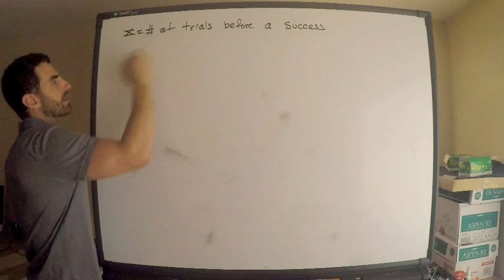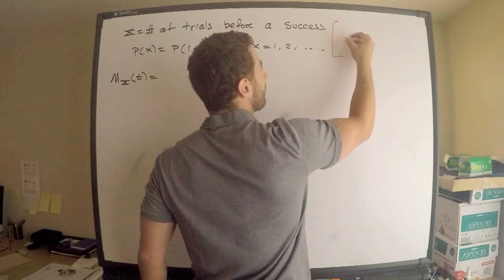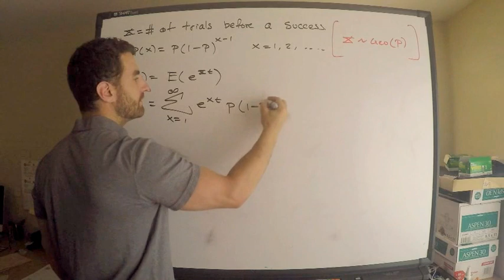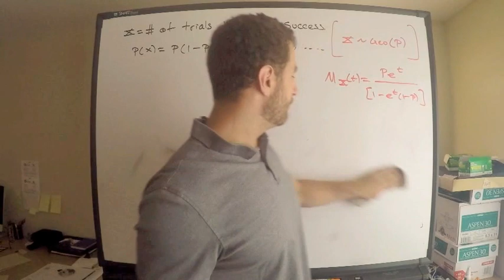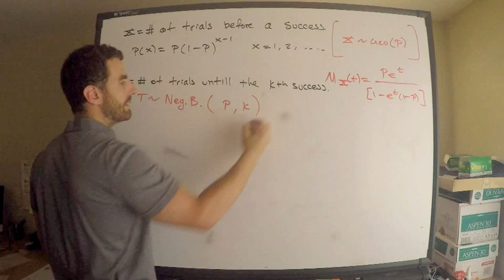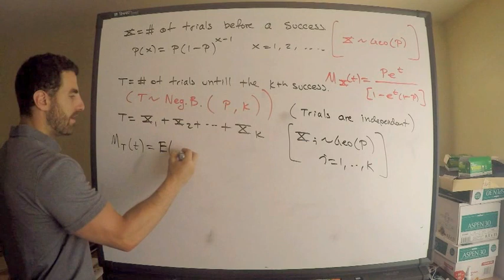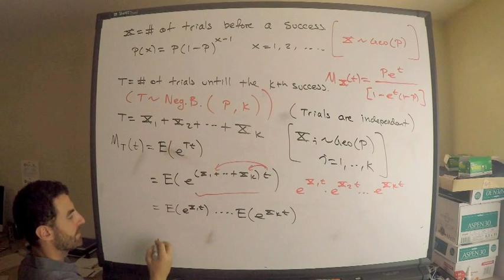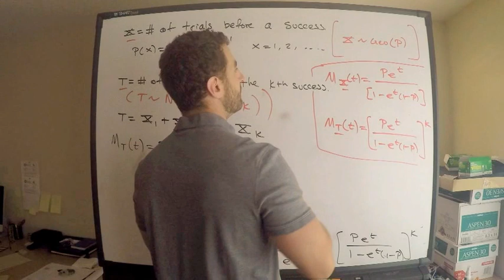Exam P MUST KNOW | Geometric vs. Negative Binomial Distributions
Here, I describe the relationship between the geometric r.v. and the negative binomial r.v., in a non-rigorous way. Hopefully, this will offer an easier way to remember their MGFs.